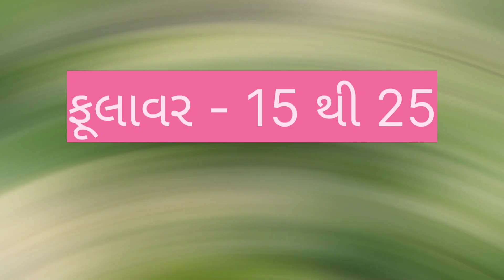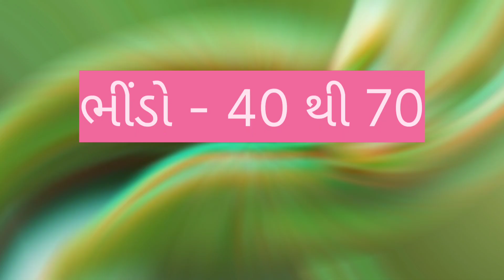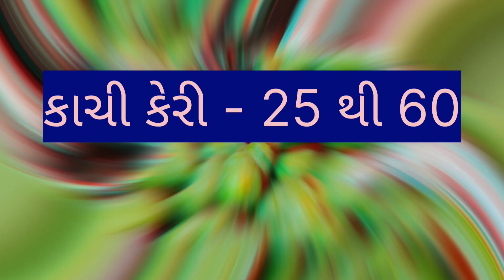today gondal wholesale vegetable market price //dt:- 4-4-2023 //ગોંડલ શાકમાર્કેટ ના ભાવ